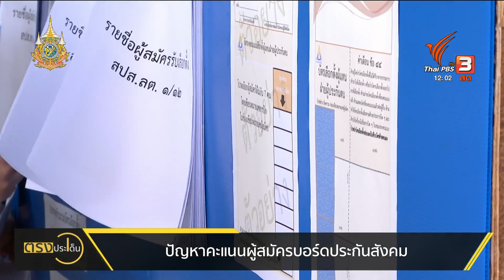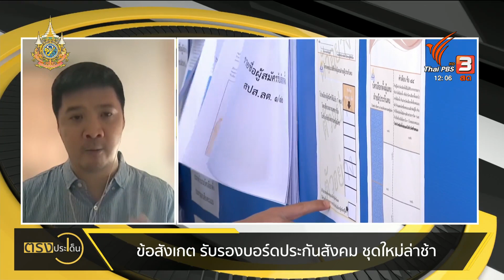ปัญหาคะแนนผู้สมัครบอร์ดประกันสังคม I ตรงประเด็น 12 ก.พ. 67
เลือกตั้งบอร์ดประกันสังคมครั้งแรกของไทย ผ่านพ้นไปแล้วเกือบ 2 เดือน แต่ทำไมบอร์ดชุดใหม่ยังไม่เข้าทำงาน ผู้ประกันตน 24 ล้านคน รวมถึงประชาชนทั่วไปสงสัย
เพราะนอกจากจะเป็นการเลือกตั้งบอร์ดครั้งแรกในประวัติศาสตร์ไทยแล้ว บอรด์ชุดใหม่ ยังผูกโยงอยู่กับปัญหาของผู้ประกันตน 1 ในนั้น ที่มีการเปิดเผยกันในโลกออนไลน์ ก็คือ สิทธิการรักษาฟัน 900 บาท
เมื่อมีคำถามว่า ต้องจ่ายสมทบเข้ากองทุน แต่ทำไมสิทธิของผู้ประกันตน จึงไม่เทียบเท่ากับสิทธิ ข้าราชการและบัตรทองสักที
ล่าสุด  มีความชัดเจนมากขึ้นสำหรับเรื่องการรับรองบอร์ดชุดใหม่ ซึ่ง "ทีมประกันสังคมถ้วนหน้า" ชนะเลือกตั้งเกือบยกทีม ในส่วนของผู้ประกันตน
เลขาฯ ประกันสังคม บอกว่ากำลังจะรับรองผลการเลือกตั้ง หลังจากยกอุทธรณ์ กรณี "นายปรารถนา โพธิ์ดี"
แต่สิ่งที่สังคมตั้งคำถามมากที่สุดคือ มีอะไรที่เป็นผลผูกพันกับบอร์ดชุดเก่าหรือไม่ ทำให้การทำงานของบอร์ดชุดใหม่ ไม่สามารถทำได้ทันที